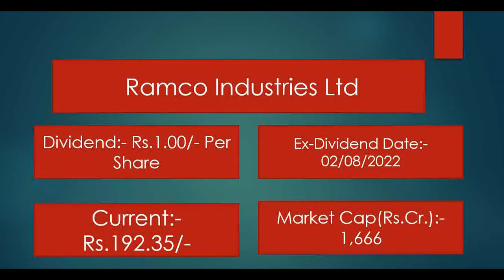Ramco Industries Ltd Shares Latest News. Ramco Industries Ltd Dividend Latest News 2022.